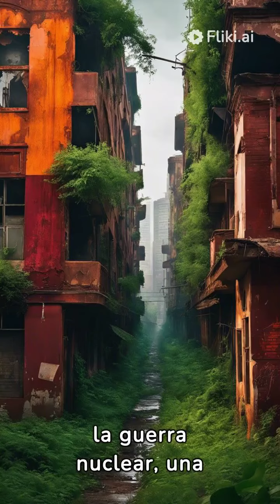fin del mundo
un punto de vista distinto.